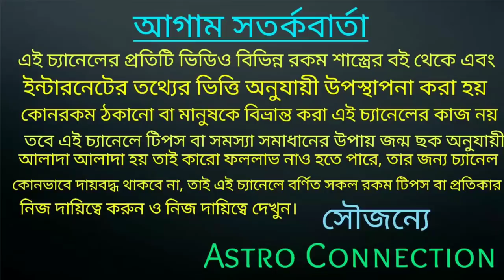এই 7 রাশি October ও November মাসে বিশ্বরেকর্ড গড়তে চলেছে 🔥🔥🔥